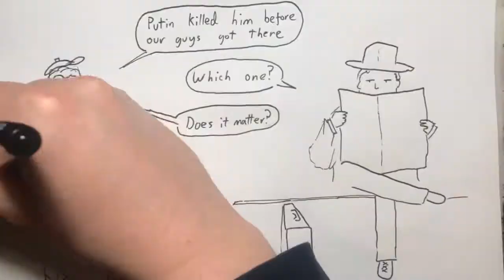2018 Mar 11 - Trump will meet Kim Jong Un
News summary for a week in which it was announced that President Trump would meet with Kim Jong Un